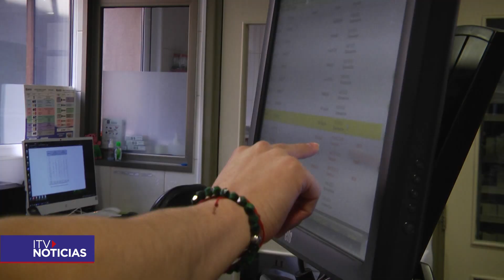322 pacientes aguardan intervenciones quirúrgicas en el Hospital Clínico Magallanes